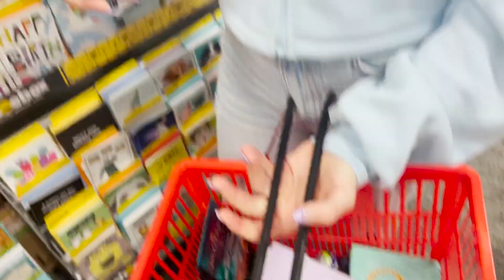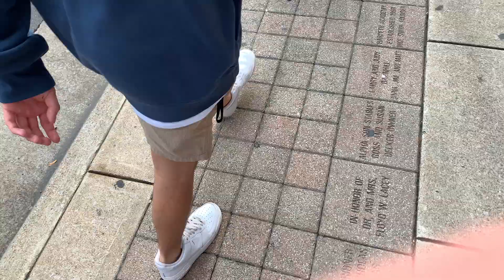She's Moving Out!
Taylor is going to Tennessee. Hope she likes it there!!